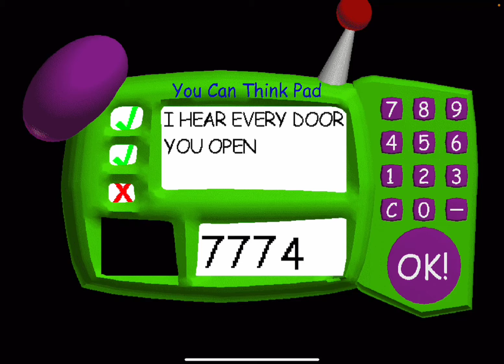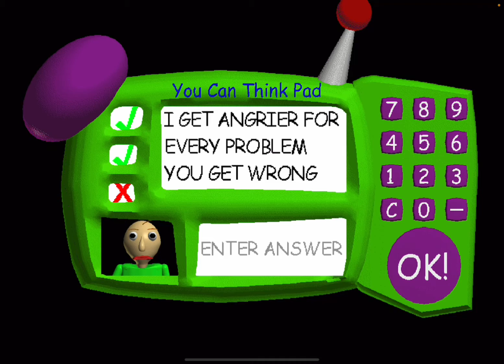Balai’s basics (funny moments)